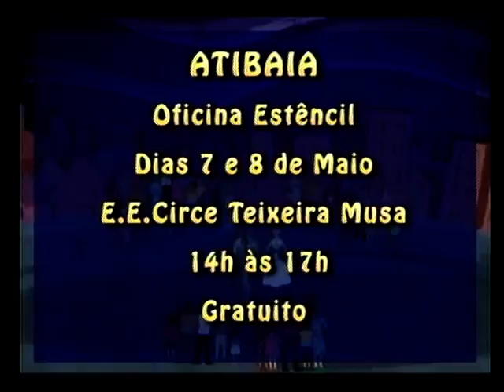ALTIORA JORNAL 06/05/11 BLOCO 4